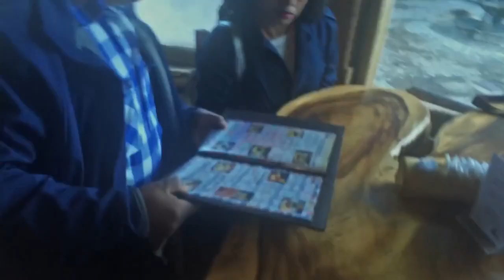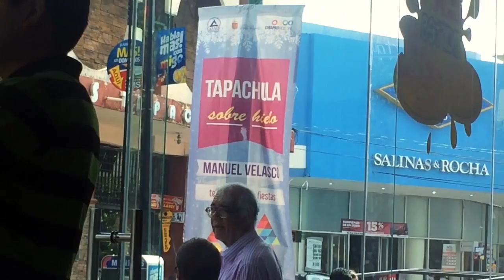Vacaciones 2015 - San Marcos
Un pequeño video de lo que fueron las vacaciones de Diciembre 2015 a San Marcos